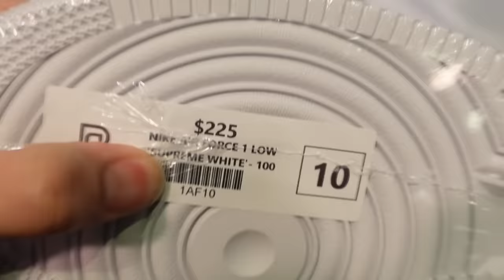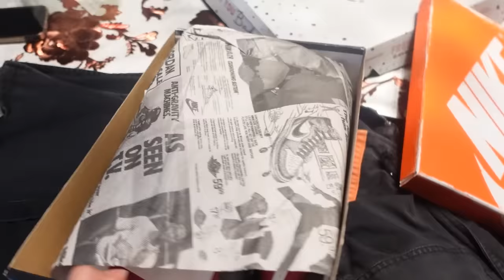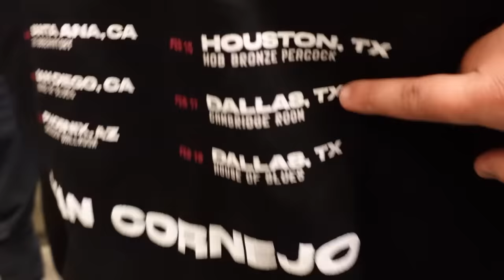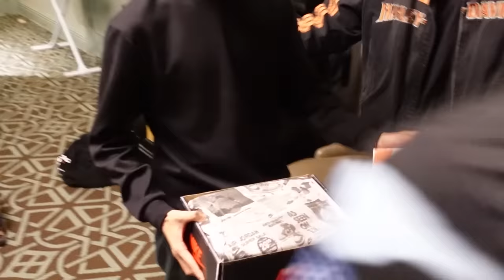SURPRISING IVAN CORNEJO W/ HIS DREAM SHOES!!! (GOT TO SPEND THE DAY W HIM)